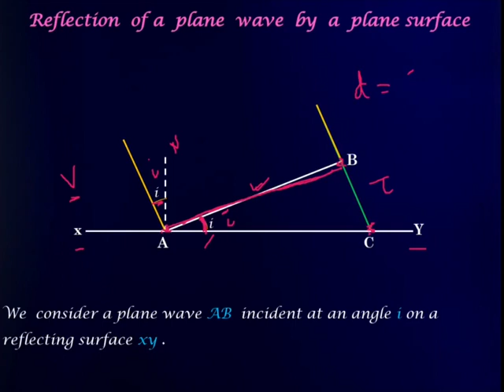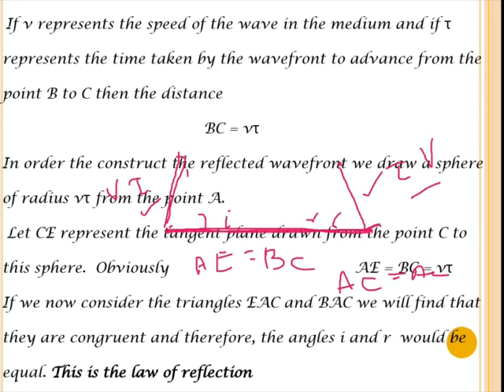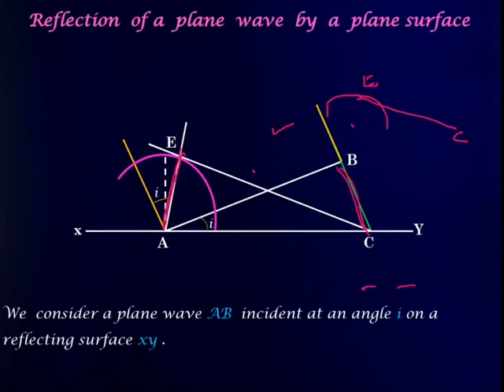CBSE Class 12 Physics in Tamil Ch-10 Wave Optics Part6 Refraction of a plane wave by a plane surface